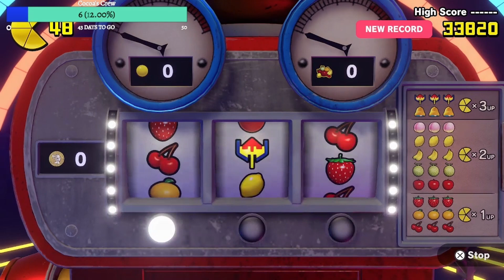PAC-MAN World Re-PAC [7] Galaxy Brain Music feeds my IQ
Hello, Everyone My name is Cocoa Puff!! :3 (cat face)
This channel is to show twitch streams, and videos of mainly nintendo and playstation gaming .

This Playthrough of pacmanworld Re-PAC is a 97% done but I have collected all of the collectables of every level, beside the magic key (need a grand total of at least 750,000 pts). Also each Part has 1 level besides the boss fights which are with 1 level.

This Episodes Level is : Far Out

If you been watching my content then please consider the following links to other media outlets